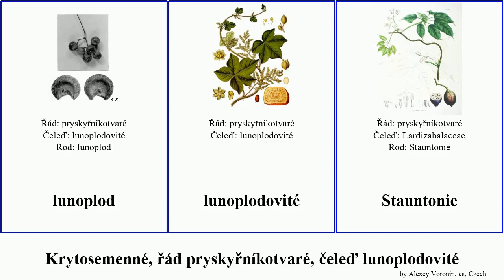Krytosemenné, řád pryskyřníkotvaré, čeleď lunoplodovité angiosperms kokyl dvoutrojný Shuffle Hot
Krytosemenné řád pryskyřníkotvaré, čeleď lunoplodovité.
angiosperms of Order Ranunculales Family Miscellaneous, language: cs.

Akebia longeracemosa
akebie
jilmovník
kebule korková
kokyl dvoutrojný
kokyl dvoutrojný
lunoplod
lunoplodovité
Stauntonie
čemeřicovité